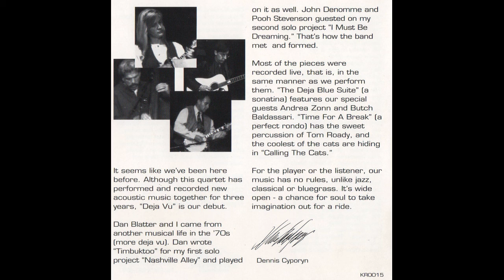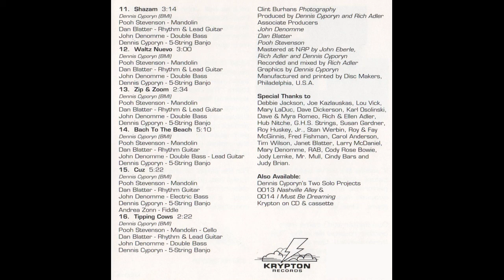Deja Vu Debut - 11 - Shazam